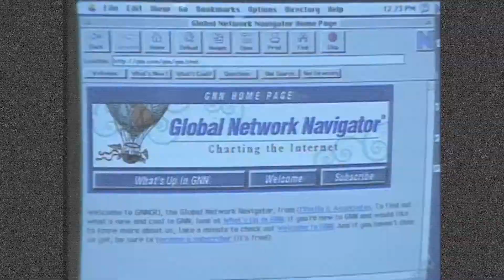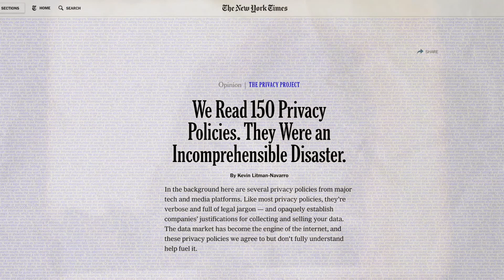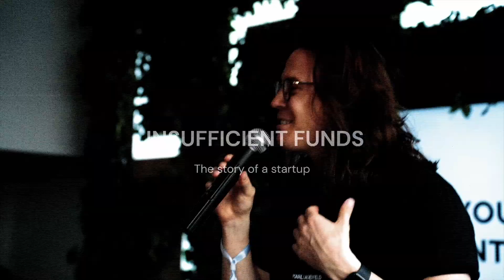EP 4 | Thousands of companies track you everyday | Insufficient Funds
😳 How many companies do you think track you every day, without your awareness?

Tens? Hundreds? If you guessed less than a thousand then you’re in for a surprise!

What’s more is that the industry deliberately uses language to hide what’s going on and to confuse you.

DLP, DNT, DPA, DPO, TCF, SAR, DSAR, PI, PII, RTBF

WTF, there are more acronyms than you can shake a stick at.

The future of data should be about simplification and transparency. Putting the user first!

Links
Control and be rewarded from your own data. start earning today 🚀

Sign-up to be the first to know when our App launches 📱